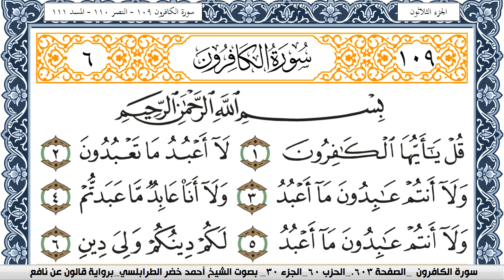سورة الكافرون احمد الطرابلسي Surah Al Kaferon برواية قالون عن نافع